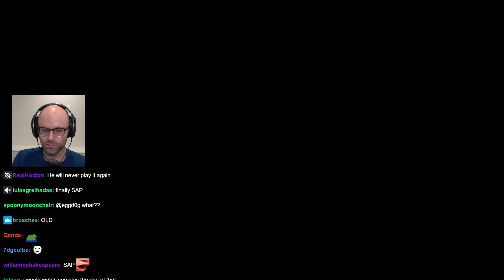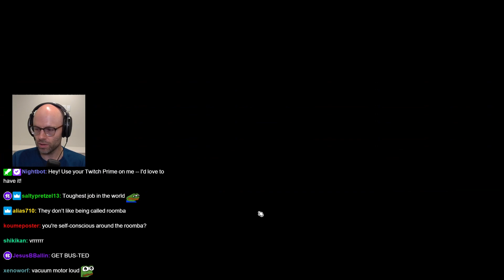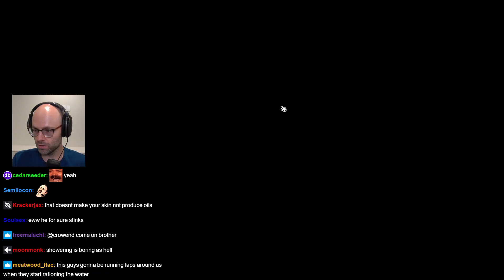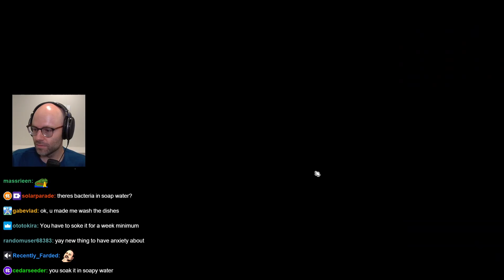Northernlion Washes The Washing Machine